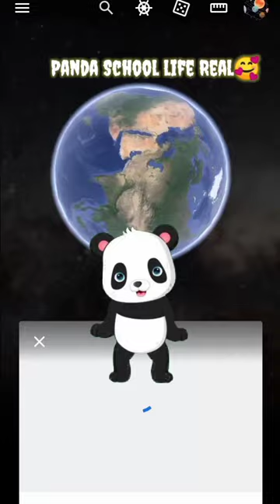🥰 Panda school Rael life on Google Earth and Google map 🌍